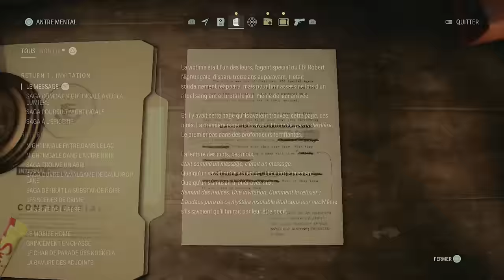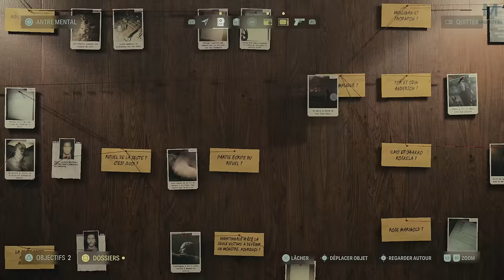ALAN WAKE II : LET'S ROCK | EPISODE 18 | 4K60